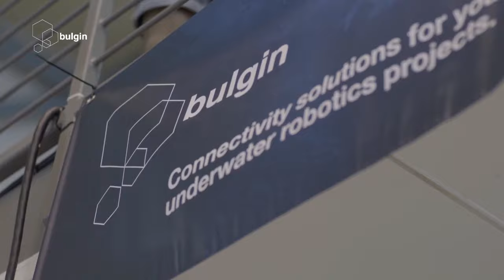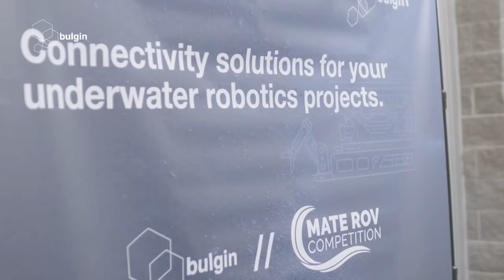The Bulgin and MATE 2022 Connectivity Challenge Pre Launch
Bulgin is widely recognised as a leading manufacturer of environmentally sealed connectors and components. Bulgin are proud to continue to support the Mate community in 2021 and we will continue to offer free samples to support your teams efforts.